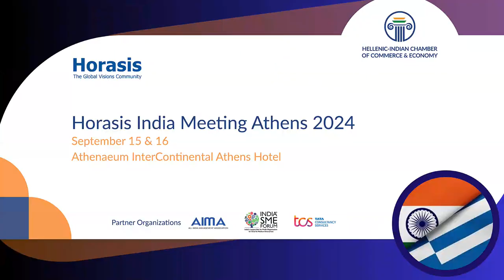Horasis India Meeting 2024 Welcome and Ribbon Cutting